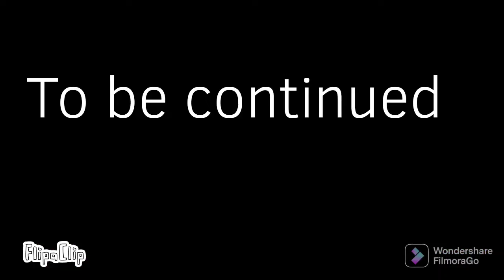You're little backrooms Friend